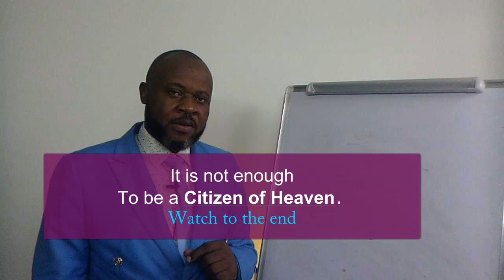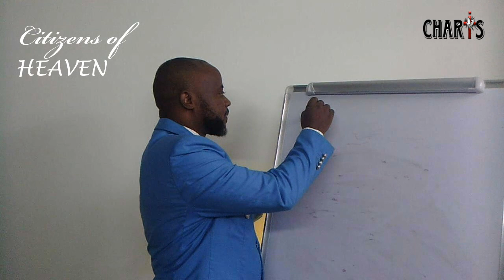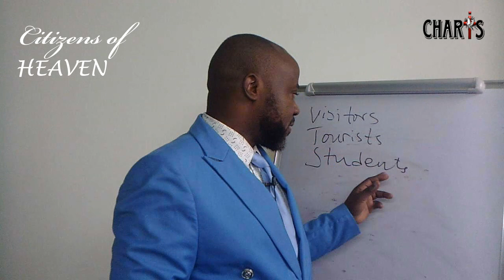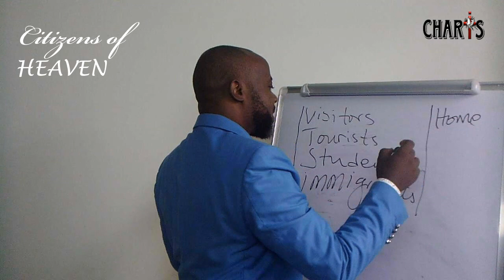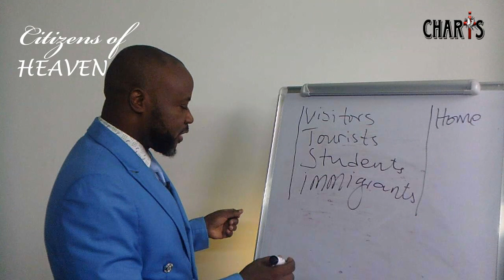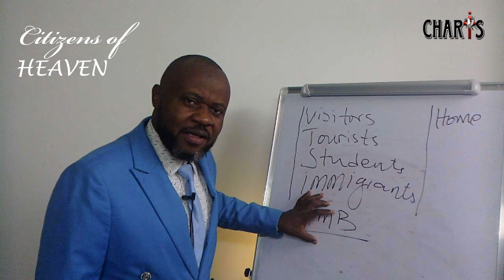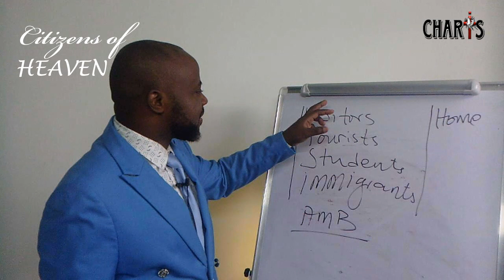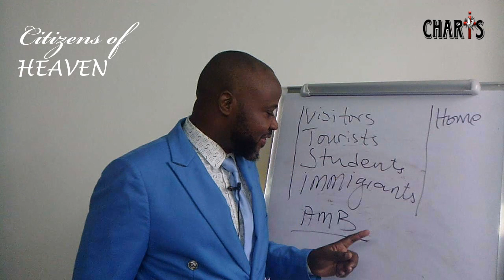How to properly represent Heaven as citizens of Heaven on Earth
Citizens of Heaven - It's not enough to be a citizen of heaven. Discover how to function as a real representative of Heaven